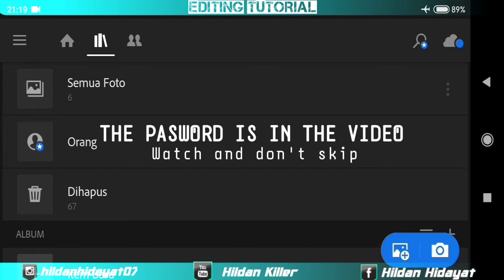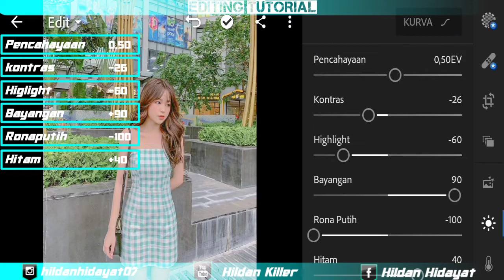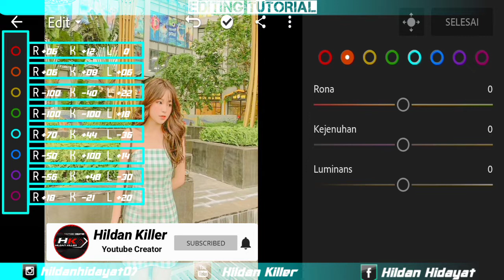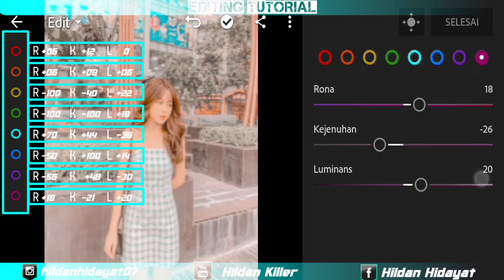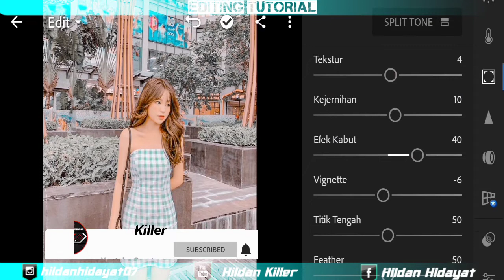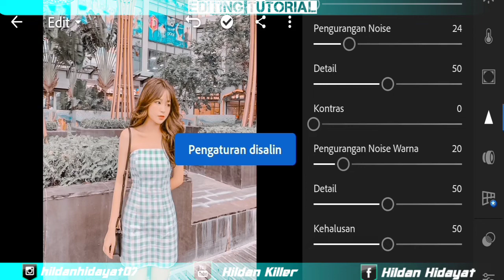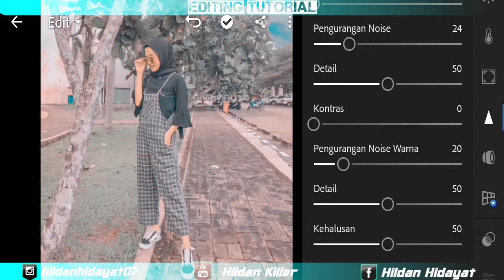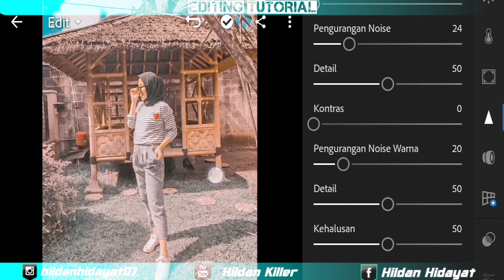Rumus Lightroom mobile | Selebgram tone Filter - Tutorial Edit Foto di apk Lightroom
Attention :🔘
🔸Atur lagi pencahayaanya sendiri yah,
karena beda poto pasti berbeda cahaya dan warna.🔹
Atur lagi untuk bagian warna kulit.

Dan nyalakan juga tombol loncengnya🔔 secara geratis, supaya kalian tidak ketinggalan ketika saya mengupload video tutorial terbaru..
dan jika kalian tidak keberatan tolong bantu share video ini ke teman-teman kalian supaya channel saya cepat berkembang dan lebih semangat lagi untuk membuat video.
🔴Tonton video ini sampai selesai yah☺
semoga bermanfaat..

⏺motivasi :
sebaik-baiknya manusia adalah manusia yang bermanfaat bagi orang lain
  ❗Pasword Ada dalam Video jangan di skip biar cepat ketemu
Ingat!! Pasword muncul hanya beberapa detik. maka kalian harus teliti

Tonton preset keren lainnya :🔻

link apk Lightroom :🔻

🔸backsound:🔉

Editor :
Record        🔸 Redmi 6A
Apk editor  🔸 Kine master mod
                     🔸Pixellab

Lightroom mobile best edit tutorial,
Lightroom mobile app editting,
Lightroom mobile raw presets,